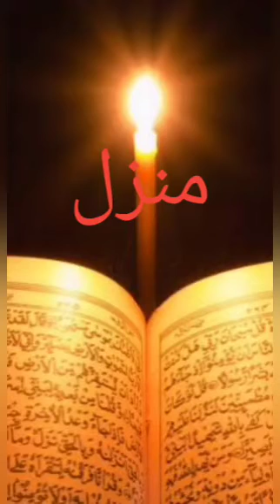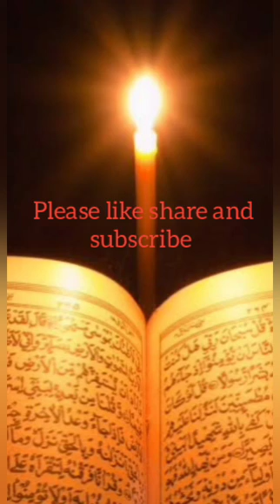Manzil |Dua wazifa|PROTECTION TALISMAN against Jinn black magic, EVIL EYE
This dua is a gift for everyone who wants to read Manzil like they do on regular paper version of Holy Quran.